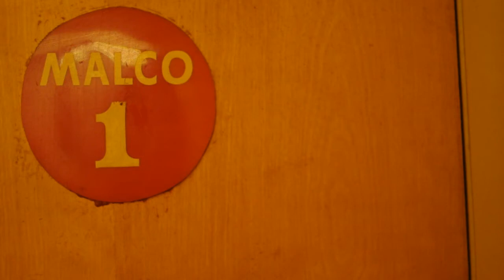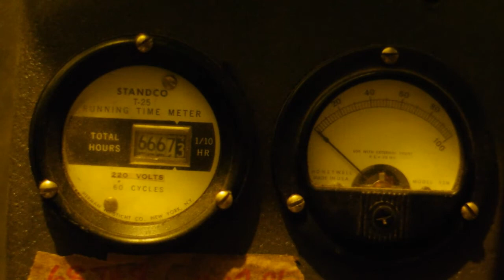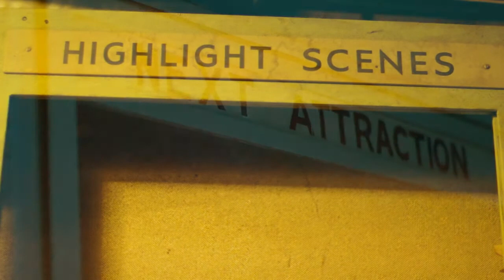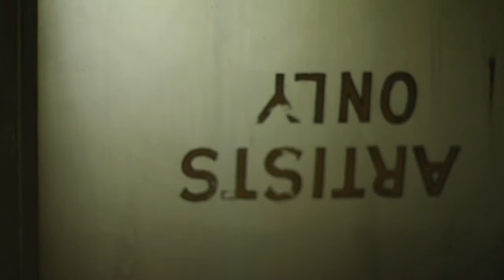Malco - by Jim Miller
A brief tour of the historic Malco Theatre, which houses the Hot Springs Documentary Film Institute built in 1946 this video features footage of some areas of the building not seen by the public in decades." Music composed by Josh Varnedore.